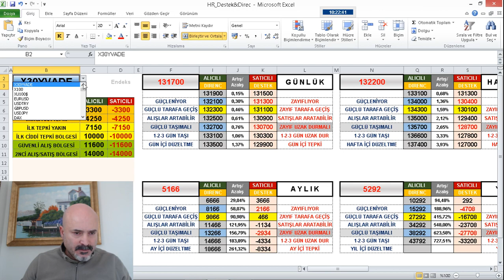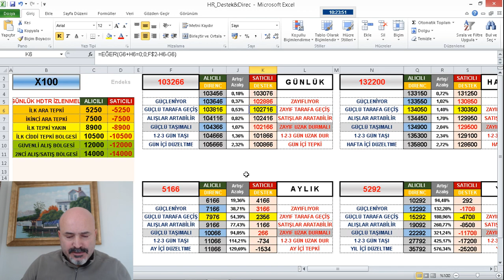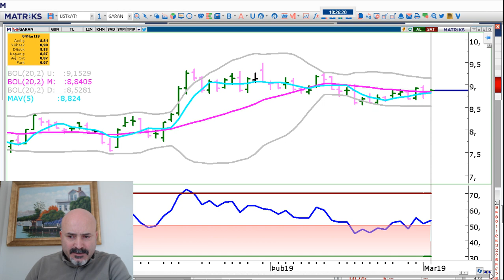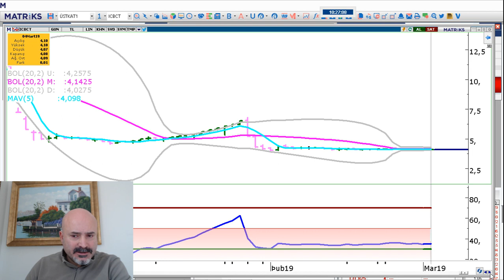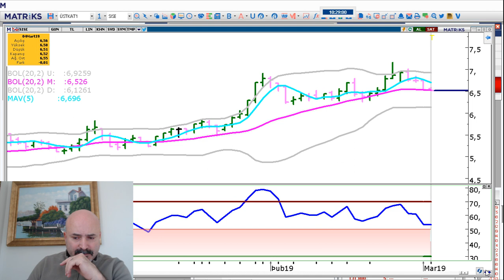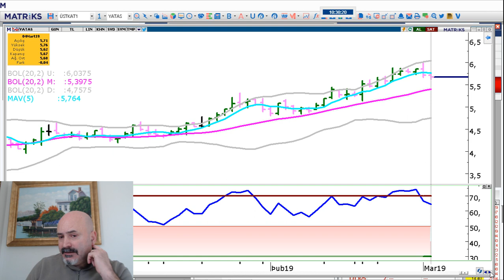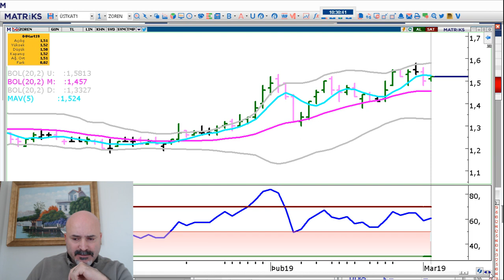BIST100 VE X30YVADE ENDEKSLER VE HİSSELERDE SON DURUM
2019 TEKNİK ANALİZ EĞİTİMLERİMİZ
24 MART PAZAR İZMİR-14 NİSAN PAZAR ANTALYA